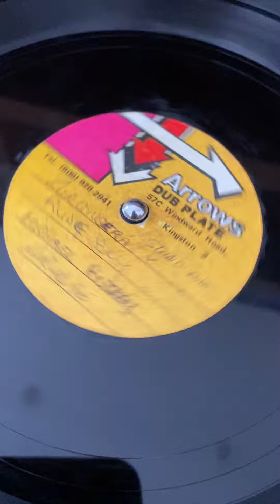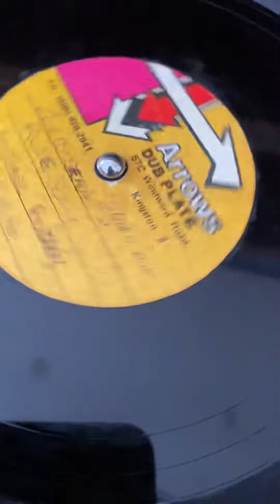Arrows Dub Plate Side2